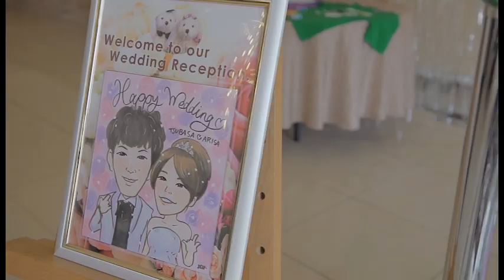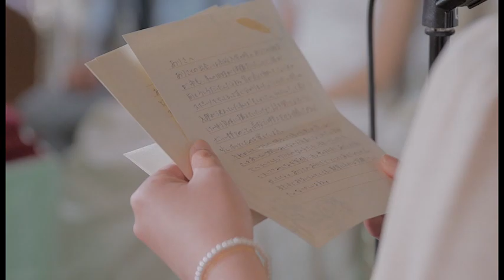2016.4.9.大貫家・市毛家結婚式エンドロール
大貫家、市毛家結婚式エンドロール
セントグラビス
2016.4.9.